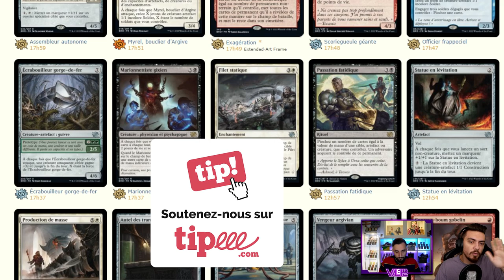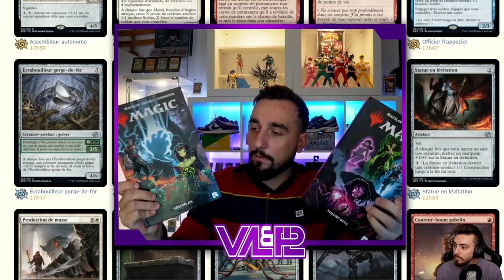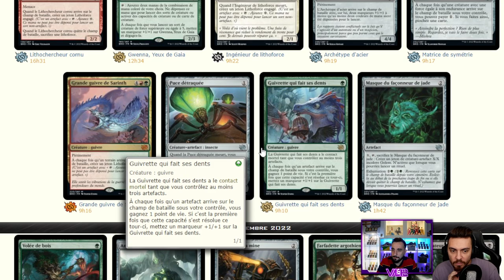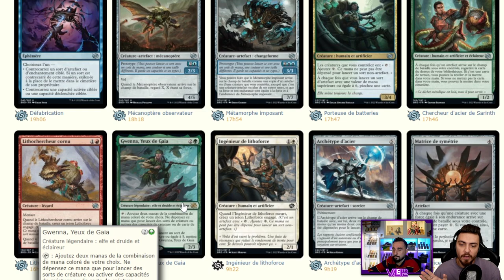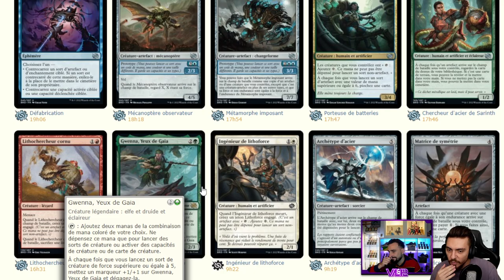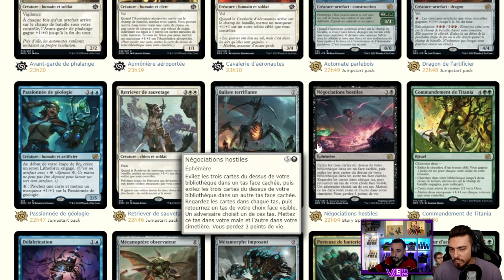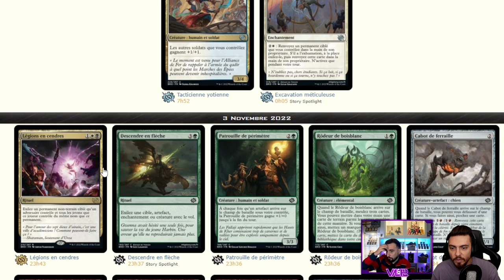SPOILERS BROTHER'S WAR part 2 ! ON DÉCOUVRE LES DERNIERES CARTES DU SET !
Lundi : Val&PL à partir de 19h ( Qui fait Kiffer ? )
Lundi : PL à partir de 10h
Jeudi : Val à partir de 10h
Vendredi : Val à partir de 10h

Intro / Stream d'AP 00:00
Spoiler 02:48